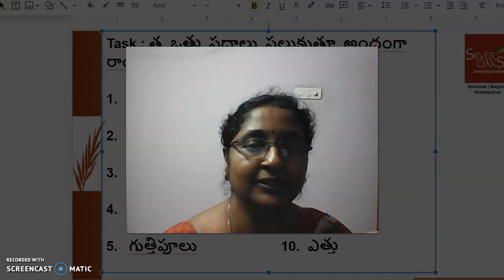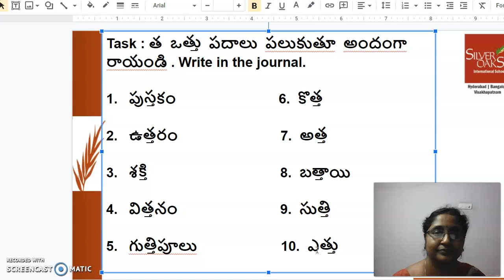Grade 2 Telugu video day 60